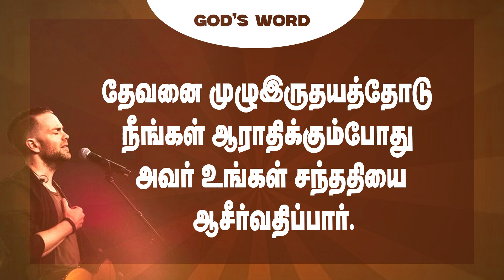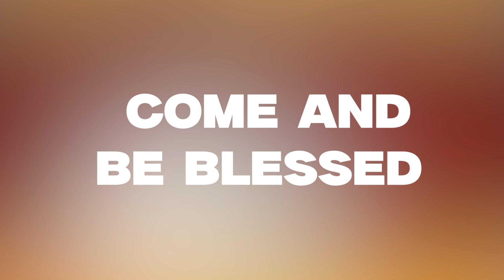கர்த்தரை முழுமனதோடு ஆராதிப்பாயாக !Bishop.IsraelR.Jawahar|for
கர்த்தரை முழுமனதோடு ஆராதிப்பாயாக !

Sunday serviceTimings
1st Service 6.30am
2nd Service 8.00am

This stream is created with PRISMLiveStudio